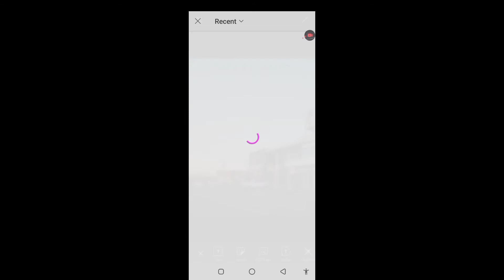Background change photo editing in PicsArt New tricks 2022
erase karne par editing ho jata hai
erase karne par editing kaise kare picsart, snapseed photo editing
Erase to photo editing
eraser karne per photo editing ho jata hai, Erase To Photo Editing
 Erase करने पर Editing हो जाता है
Editing
ereser photo editing kaise kare
eraser karne par editing
eraser karne par editing kaise hota hai, erase photo editing picsart
Erase photo Editing
erase editing
eraser karne per photo editing ho jata hai, snapseed photo editing new
snapseed photo editing double exposure, picsArt editing
सबसे Best Photo Editing Erase करने पर Editing होजाता है | 5 second में Photo Editing
snapseed
new
photo
editing
2022
Lightroom
mobile
photo editing
phone photo editing
dark editing
snapseed tricks
creative litn
Snapseed Mobile
edit
kese
photo editing
Snapseed
snapseed tricks
snapseed editing
snapseed editing Malayalam
snapseed photo editing Malayalam background
girls photo editing malayalam
background black photo editing girl malayalam

SHOW LESS

AllSnapseedRelatedWatched